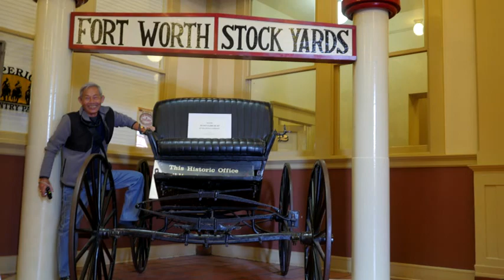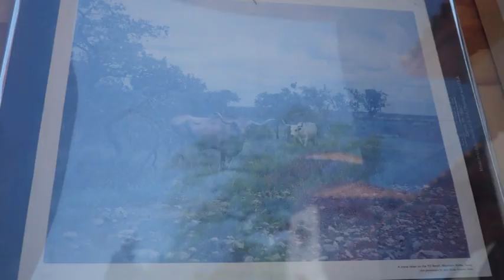Trip to Dallas 2015